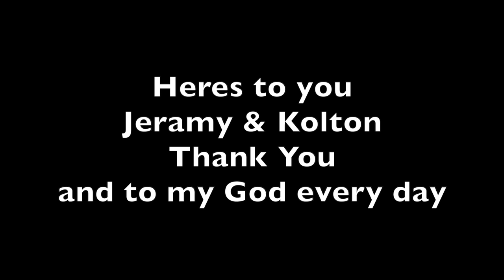LakePowell Part 3 Paraplegic (In Search of Your Identity)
This is more and Inspirational Video. I really feel venerable with this video, I don't like showing my legs at all. Also I go a little into my past. This video Is to set up Rainbow Bridge, The video I am really excited about.